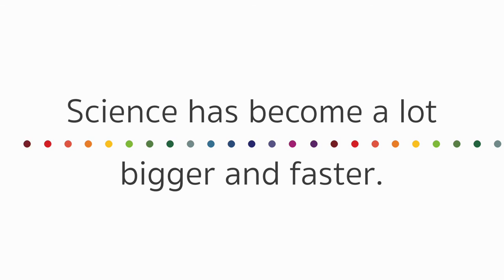It's important to publish negative results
In the run-up for the science congress «We Scientists Shape Science» (26 / 27 january 2017, Berne, scientists state what they want to have changed in science. At «We Scientists Shape Science» researchers and key players in the Swiss science landscape will decide upon first steps towards improving science. Watch the statements given at the annual meeting 2016 of the Swiss Physical Society in Lugano.